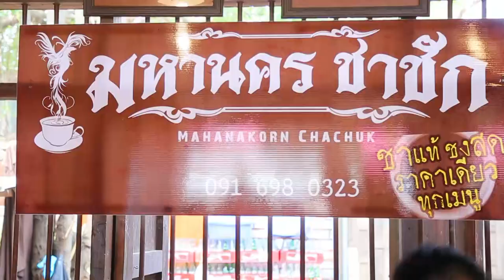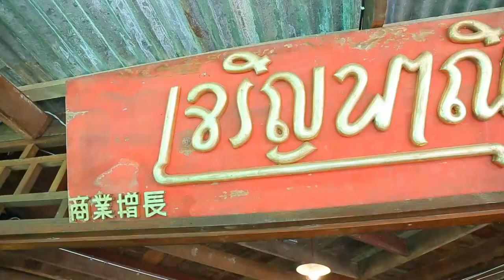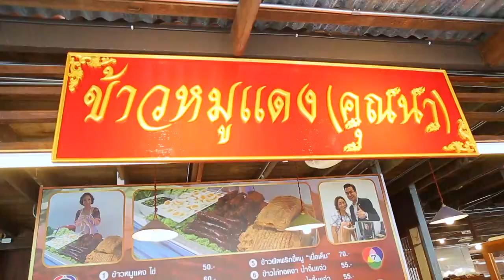vร่อยต้องแชร์ EP. 23 | บ้านบางเขน